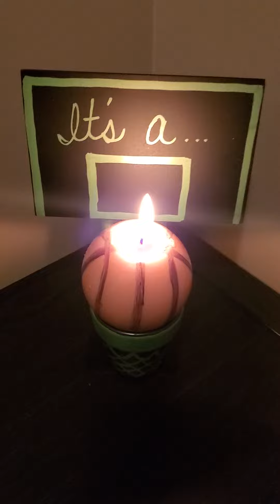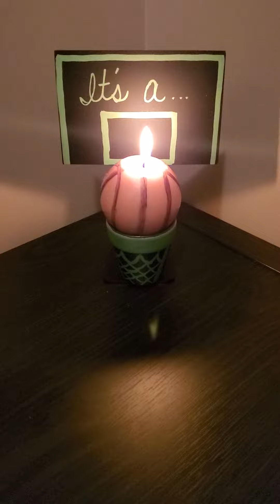Basketball Theme Gender Reveal Candle